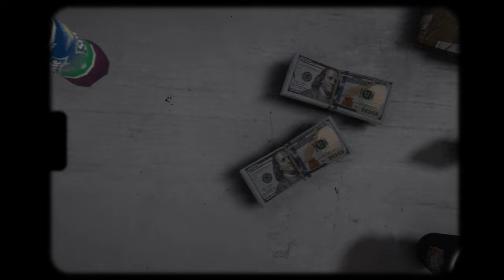Mensa - Eight Tray (Visualizer)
Projet Flashback 83 Hoover Criminal

Clip by Vemaj

Mix by Nepera